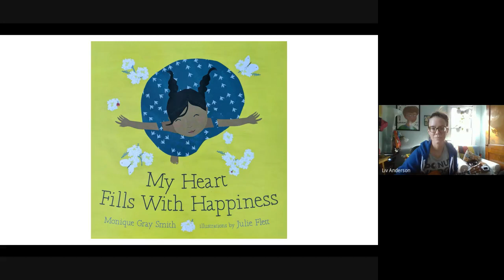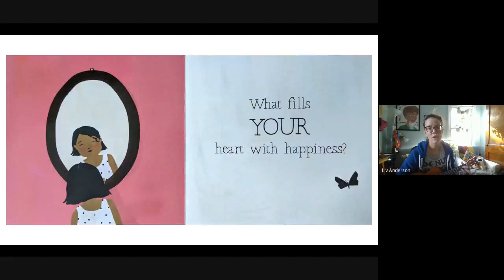"My Heart Fills With Happiness" by Monique Gray Smith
Book set to the tune of "This Land is Your Land" by Woody Guthrie